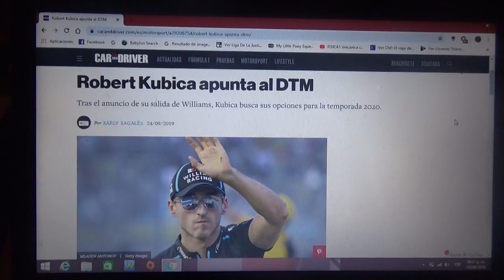Robert Kubica podría correr en el DTM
El polaco después de su salida de Williams y la Fórmula 1 busca donde competir en el año 2020